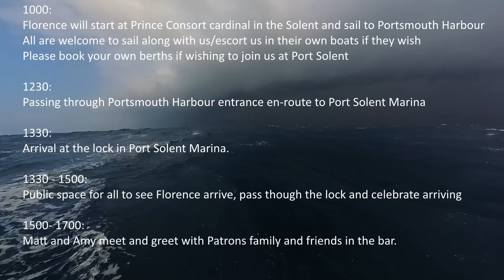Florence Homecoming Invitation - September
After 7 years away we are sailing back to where we began this journey, this is not the end, but it is a huge milestone that deserves to be celebrated. We have had lots of messages asking when we will be arriving so that you can watch us sail in, so here is the plan.

FLORENCE HOMECOMING
Date: 23rd September
Location: Port Solent Marina, Portsmouth Harbour
The Plan for the day:

1000:
• Florence will start at Prince Consort cardinal in the Solent and sail to Portsmouth Harbour
• All are welcome to sail along with us/escort us in their own boats if they wish
• Please book your own berths if wishing to join us at Port Solent

1230:
• Passing through Portsmouth Harbour entrance en-route to Port Solent Marina

1330:
• Arrival at the lock in Port Solent Marina.

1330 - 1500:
• Public space for all to see Florence arrive, pass though the lock and celebrate arriving

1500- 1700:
• Matt and Amy move to the reserved bar to meet Friends Family and Patrons